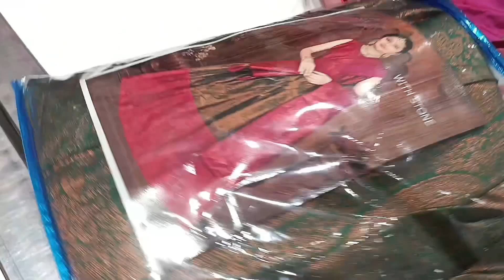குழந்தைகளுடன் ஒரு நாள்||அம்மா இல்லாமல் தவிக்கும் 3 குழந்தைகள்|உதவுங்கள் நண்பர்களே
உங்கள் உதவிக்கு: 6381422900,                   Google pay::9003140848